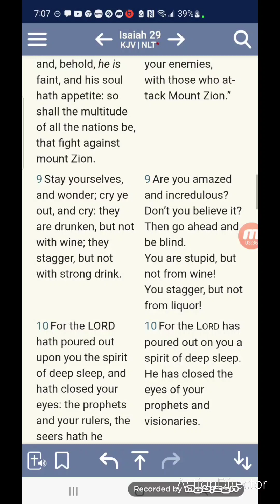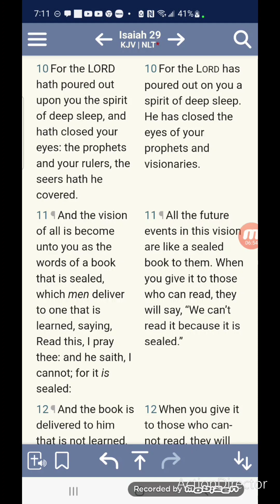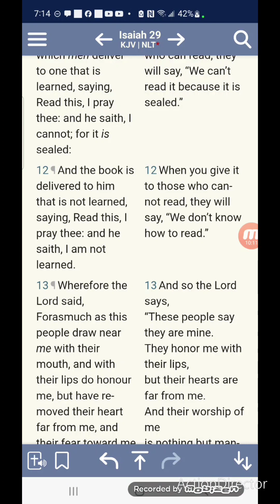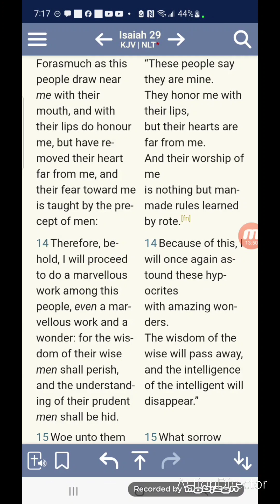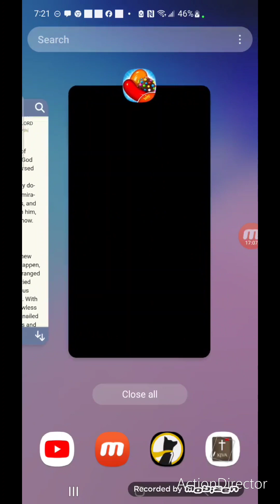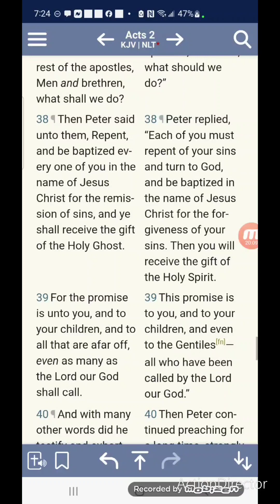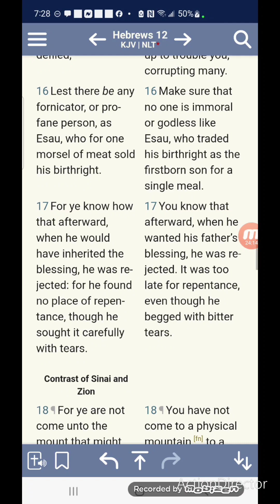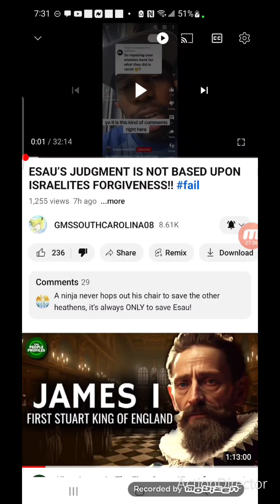Forever Slaves: Christians